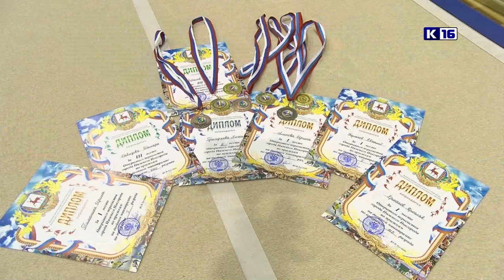Саровские акробаты вновь на пьедестале почета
В Нижнем Новгороде завершилось Открытое первенство по прыжкам на батуте и двойном минитрампе. Наш город на соревнованиях представляли воспитанники спортивной школы "Икар". По итогам выступления саровские акробаты завоевали сразу несколько призовых мест и повысили свои разряды.